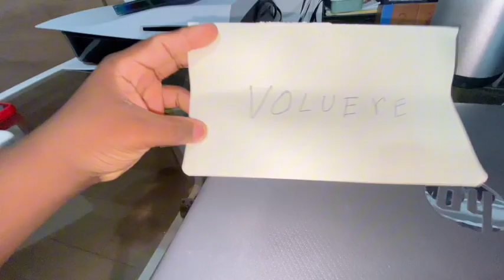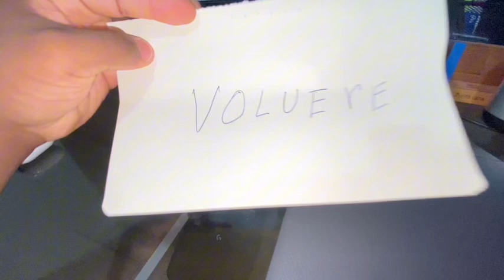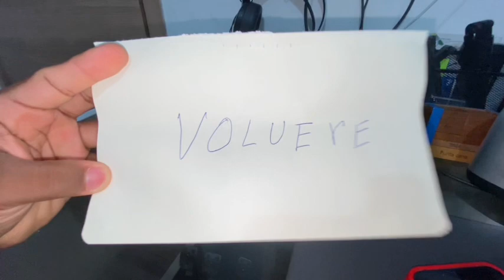UNA PERSONA ME HA DEJADO UN MENSAJE !!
quien podría ser ? 🤔

Gracias por apoyarme:

Panda de oro